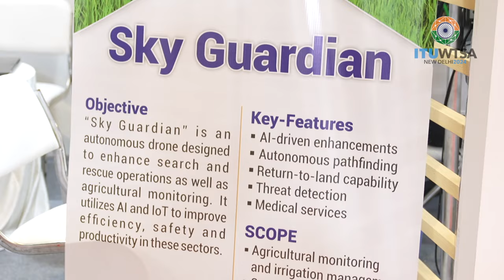ITU INTERVIEWS @ WTSA-24 Expo: DTown Robotics and the SRM Institute of Science and Technology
Interview with DTown Robotics and the SRM Institute of Science and Technology - WTSA-24 EXPO Exhibitors, at the World Telecommunication Standards Symposium 2024 (WTSA-24), 14 – 24 October 2024, New Delhi, India.